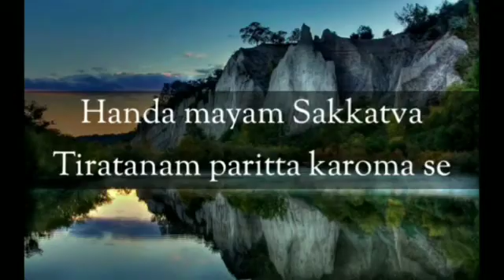Parittā Pali - Sakkatvātiādi Gāthā